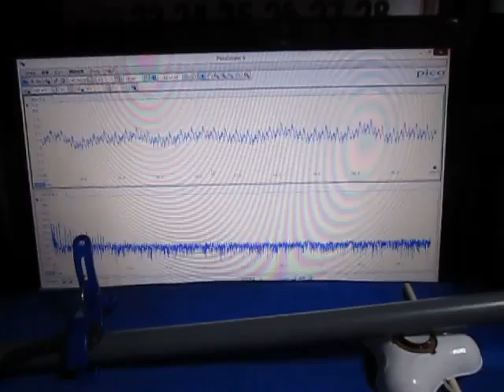音と超音波の組み合わせによる、超音波実験 Ultrasonic experiment